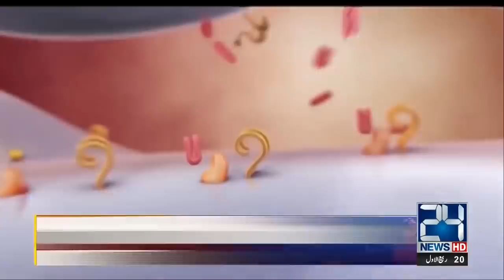News Headlines | 10:00pm | 17 Nov 2019 | 24 News HD